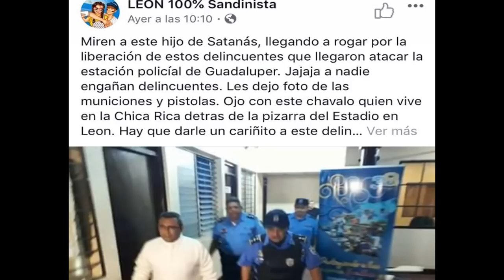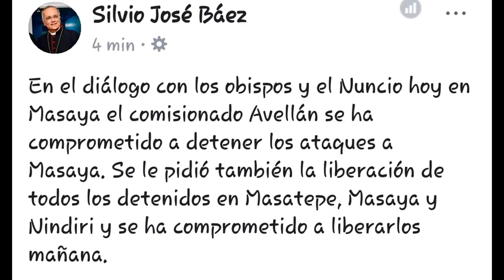La Misión de la Iglesia Católica en Nicaragua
La gran Misión de la Iglesia Católica en Nicaragua

Todos hemos visto como el día de hoy 21 de Junio 2018 quedará marcado para la historia, los Obispos y Sacerdotes de la Iglesia Católica han sido capaces de arriesgar su vida por buscar la paz en el pueblo de Masaya que ha sido masacrado desde hace 2 días. Aun en medio de amenazas por simpatizantes del Gobierno se van a la zona de conflicto buscando evitar más derramamiento de sangre de una población desarmada.

Monseñor Silvio Báez decía esta mañana: “En Nicaragua hay motivos para llorar. Hemos visto muertos y heridos en las calles, hemos visto familias y niños de pecho calcinados por el fuego, hemos visto un pueblo desarmado atacado por hordas militares crueles con armas de guerra. Nicaragua llora en este momento”.
Desde días atrás hemos visto actos como el del padre Bismarck Conde saliendo a las calles con cristo sacramentado pidiendo por la paz del país en aéreas de conflicto.

El Padre Edwin Román de la Parroquia San Miguel Arcángel y otros sacerdotes de la Ciudad de Masaya han salido a las calles junto a delegaciones de derechos humanos a mediar sobre la lamentable situación que vive la ciudad. Además de que el Padre Román ha intercedido en la liberación de presos políticos por la Policía Nacional y las turbas Orteguistas.

Podemos encontrar también momentos como este durante el funeral de Jorge Zepeda Carrión de Masaya mientras el Padre Augusto (salesiano) besa la bandera de Nicaragua y acompañando luego a la familia doliente.

El Sacerdote Silvio Rueda del Santuario Diocesano Nuestra Señora de la Merced de León ha intercedido cuando han sido secuestrado jóvenes por la Policía o las Turbas Orteguistas, también en León el Sacerdote César de la Iglesia El Calvarito ha ayudado cuando jóvenes han sido heridos de bala, en esta imagen lo podemos ver cansado luego de ayudar en su iglesia a muchos jóvenes.

Han arriesgado sus vidas como el caso del Presbítero Vicente Martínez de la Parroquia Santa Lucía en ciudad Darío cuando fue amenazado con una pistola en la cabeza en el kilómetro 90 entrada a Ciudad Darío.

“Eran aproximadamente las 4:35 minutos de esta tarde cuando hombres encapuchados simpatizantes del frente Sandinista me pusieron una arma en la cabeza, mientras otros revisaban la camioneta y me amenazaban diciendo tus días están contados, Te andamos siguiendo, muerte para los sacerdotes” Expreso El Presbítero.

Han sido objeto de burla y difamación, como El Pbro. Juan José Ortiz Martínez Párroco de la Iglesia Jesús Sacramentado dio a conocer a toda la Feligresía en General que se han dado la tarea de crear publicaciones que dañan y difaman a su imagen, acusándolo de acciones falsas para inculparlo por hechos que no ha cometido.
Han sido fieles a su misión de ayudar a sus ovejas, de no dejar al pueblo solo, de buscar la paz y evitar el derramamiento de sangre, saliendo muchas veces como el párroco de Sébaco o Jinotega en medio de las balas para evitar más conflictos, siguiendo la misión de Jesús en la Tierra.

Los obispos de la Conferencia Episcopal, CEN, junto al nuncio Waldemar Stanislaw el día de hoy llegaron a Masaya como mediadores de Paz, dando un poco de Fe al pueblo, que ha sufrido asedio por parte de la Policía y turbas Orteguistas llegando a un acuerdo como lo expresó Mons. Silvio Báez de Liberación de los Presos y un alto a la represión y muerte del pueblo indígena de Masaya.

Mediadores en el Dialogo nacional y dignos pastores, Muchas gracias Monseñor Leopoldo Brenes, Mons. Silvio José Báez, Mons. Jorge Solórzano Pérez, Mons. Bosco Rivas Róbelo, Mons. Pablo Schmitz Simón, Mons. David Albín Zywiec, Mons. Carlos Enrique Herrera, Mons. Rolando José Álvarez, Mons. Juan Abelardo Mata, y Mons. Sócrates Rene Sandigo, además de todos los sacerdotes en toda Nicaragua que han ayudado a toda la Población.

No temas, porque yo estoy contigo; no desmayes, porque yo soy tu Dios que te esfuerzo, yo te ayudaré, siempre te sustentaré con la diestra de mi justicia. Isaías 41:10